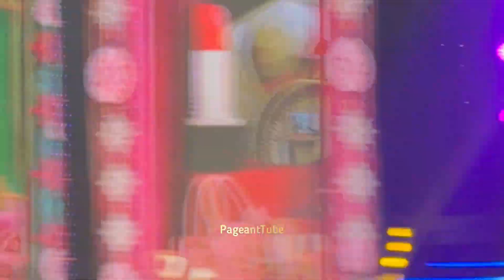TOP 20-SWIMSUIT COMPETITION (Sportswear) FANCAM-Miss Grand International 2022-วิวหน้าเวที